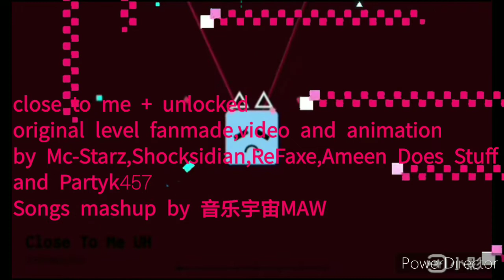(Mashup)#38.Unlock To Me ,2 songs included!(project arrhythmia X jsab)[animation mashup]